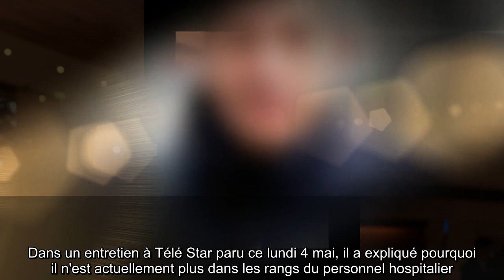✅ Michel Cymes : pourquoi il ne prête plus main forte à l'hôpital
✍ Michel Cymes revient à la télévision. Le très médiatique médecin présentera le 12 mai prochain un numéro spécial des Pouvoirs extraordinaires du corps humain aux côtés d'Adriana Karembeu.  Sur France 2, les deux animateurs tenteront d'éclairer les Français sur les questions qu'ils se posent autour de la pandémie de covid-19.  L'occasion pour Michel Cymès de faire son retour sur les écrans après avoir été prêter main forte à l'hôpital durant la crise sanitaire.  Il avait d'ailleurs rendu hommage sur son Instagram à l’équipe de l’hôpital Pompidou qu'il avait rejoint.  Dans un entretien à Télé Star paru ce lundi 4 mai, il a expliqué pourquoi il n'est actuellement plus dans les rangs du personnel hospitalier.  ."J'ai répondu à un appel à volontaires. Le chef du service de réanimation de l'hôpital Pompidou dans lequel je travaille, à Paris, a envoyé un mail aux médecins qui n'étaient pas réanimateurs, en sollicitant de l'assistance", explique-t-il au magazine télé.  "J'ai répondu immédiatem ...